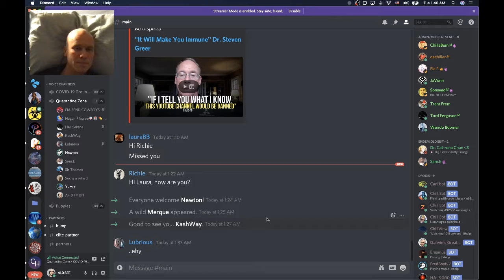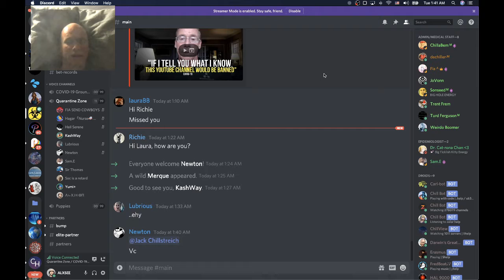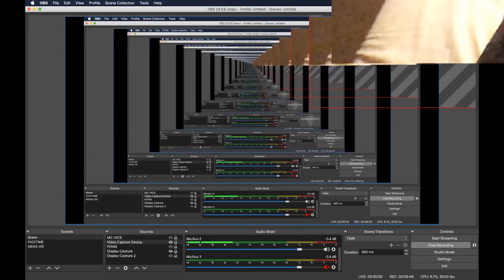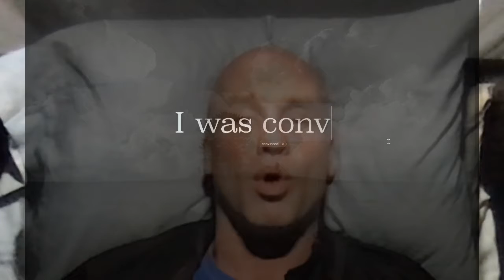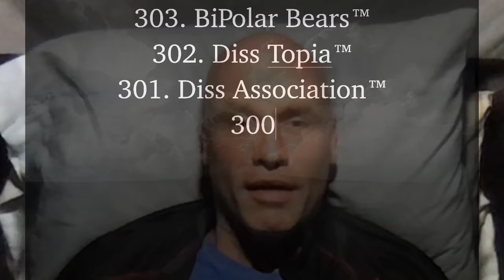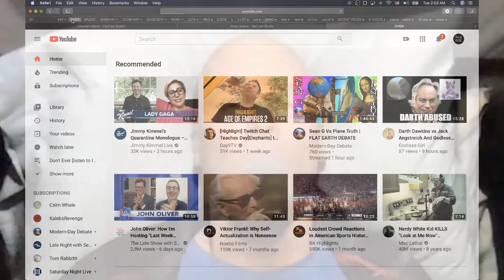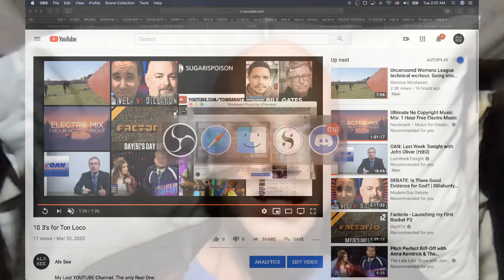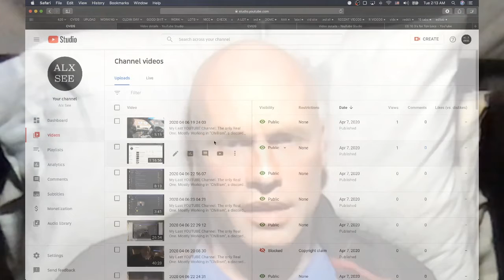2020 04 07 01 38 14 Kids Trolling me Hard